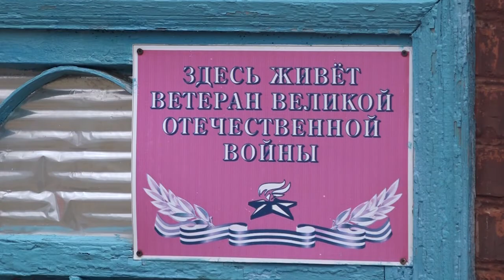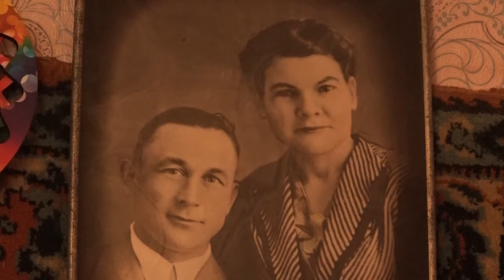Рубрика «75 лет Победы 1945-2020!» М Т Некрыш ветеран ВОВ